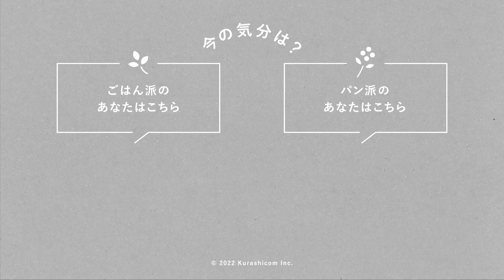家族喜ぶ、自分ラクする！面倒な日のお助け料理 | 第106夜 湯あがりチャンネル / ラジオ / 主婦 / レシピ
店長が週5で使う、万能キッチン道具とは？🍳

もう今日はなにもしたくない。それでもいつも通りお腹は空くから困りますよね。

えいやっと気合いを入れてキッチンに立ち、「さて、なにを作ろうか？」と考える間もなく手が動く。

そんな面倒な日の味方である “お助けレシピ” について、おしゃべりしてみました。

ぜひ一緒にお湯に浸かっているような気持ちでチャポンとゆるまりながら、今宵もどうぞお楽しみください。

店長佐藤も愛用中！萬古焼のグリルプレート 🍳

📮 みなさまからのおたより、お待ちしています！

♨️第106夜のよりぬき♨️
0:00　オープニングトーク（母2人、子供の成長にしみじみ）
4:37  1通目のおたより- フランスパンが好きになったきっかけ
8:03  2通目のおたより- 40歳のお誕生日の過ごし方
11:54  本日のテーマ「疲れた日のお助けレシピ」
27:34  さて、お湯加減はいかに？！

◎「チャポンと行こう！」とは？
『北欧、暮らしの道具店』の店長佐藤と、スタッフのよしべこと青木がお届けする、隔週日曜配信のインターネットラジオ。一緒にお風呂に浸かっているようなトークを繰り広げながら、チャポンとゆるまる番組をお届けしています。

現在「チャポンと行こう！」はYouTubeをはじめ、全7箇所で配信中！
お好きなプラットホームからお楽しみください♨️

🧢 Amazon Music 🧢

🏠『北欧、暮らしの道具店』のウェブサイトはこちらから